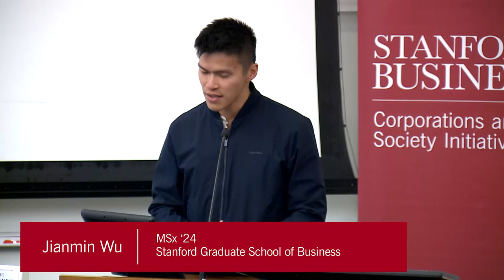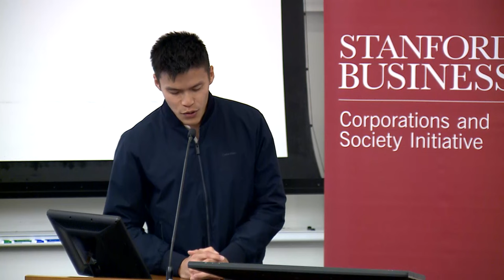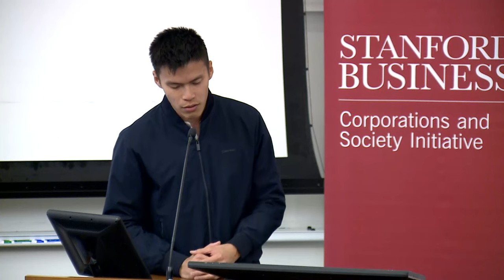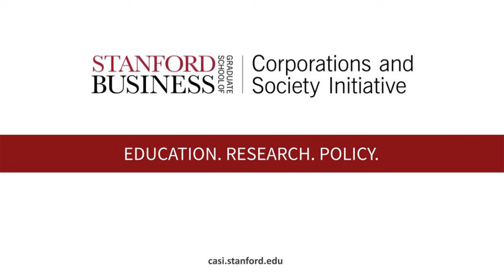Power and Politics in Banking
A CASI conversation exploring banking crises, bailouts, failed regulations, and the role of Central Banks with Faculty Director Anat Admati and Kevin Warsh, former governor of the Federal Reserve, moderated by Professor Amit Seru.